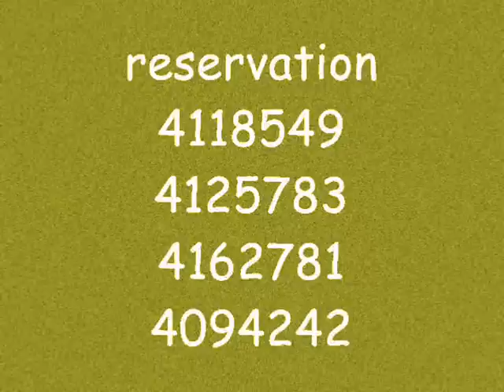Sagada Holy Week 2008 Tour Package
Traveling to Sagada this Holy Week 2008? Join Pagan Nomads Tour Management & Travel Consultancy's 5th Nirvana's Clouds-Sagada Holy Week 2008 Tour Package on March 19-23, 2008.